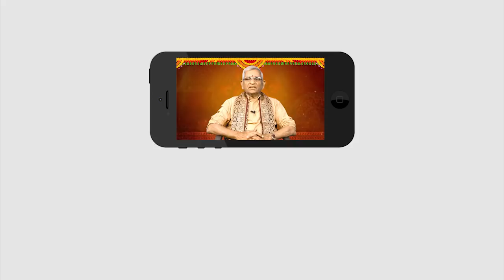Dhanush Raasi Phalithalu | 13-01-2019 to 19-01-2019 | ధనుస్సు రాశి వారఫలం